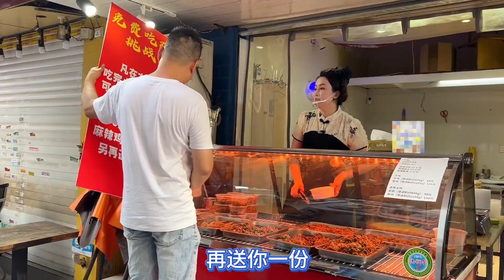重庆妹子在武汉卖麻辣鸡，五分钟吃完免单，必须给她上一课